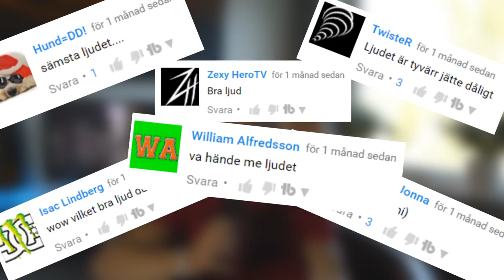DIN MIC SUGER + SNAPCHAT QnA!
Lämna gärna en tumme upp om diggade videon! ;)
↓ Läs här nedan om ni inte fattade vad jag menade i videon ↓

Det jag ville få fram är att alla youtubers inte kan få fram den kvaliten på ljud,bild och allt det kan vara som ni önskar och istället för att sitta och skriva "Din mic suger" och sånna saker så låt det bara vara, i mitt läge då så visste jag själv att micen var helt värdelös, saken gör det inte bättre av sånna kommentarer. Dessutom så har kanske inte alla råd att skaffa kameror och mikrofoner för tusentals kronor.